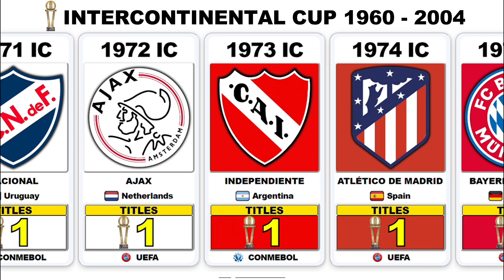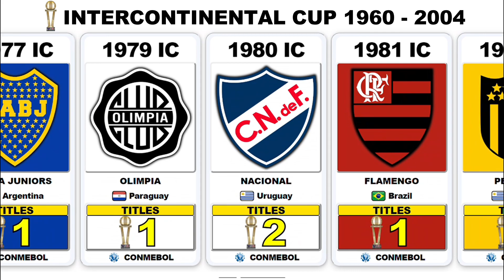All FIFA CLUB WORLD CUP & INTERCONTINENTAL CUP WINNERS 🏆 (1960 - 2023) ⚽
This video shows all the world champion clubs from 1960 until the recent edition 2023 where Real Madrid became champions for the 8th time.
The official competitions that grant this title are the extinct Intercontinental Cup (1960–2004) and, in 2000 and since 2005, the FIFA Club World Cup.

★ LIST OF WORLD CHAMPION CLUBS ★
Real Madrid,(8)
Milan,(4)
Bayern Munich,(4)
Boca Juniors,(3)
Nacional(3)
Peñarol,(3)
Inter,(3)
São Paulo,(3)
Barcelona,(3)
Independiente,(2)
Ajax,(2)
Juventus,(2)
Porto,(2)
Santos,(2)
Manchester United,󠁧󠁢󠁥(2)
Corinthians,(2)
Atlético Madrid,(1)
Borussia Dortmund,(1)
Estudiantes,(1)
Feyenoord,(1)
Flamengo,(1)
Grêmio,(1)
Olimpia,(1)
Racing Club,(1)
Red Star Belgrade(1)
River Plate,(1)
Vélez Sarsfield,(1)
Internacional,(1)
Liverpool,(1)
Chelsea,(1)

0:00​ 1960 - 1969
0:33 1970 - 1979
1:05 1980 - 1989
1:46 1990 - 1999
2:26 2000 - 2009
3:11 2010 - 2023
4:00 Subscribe!